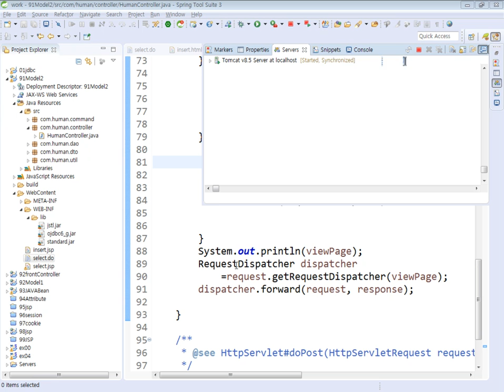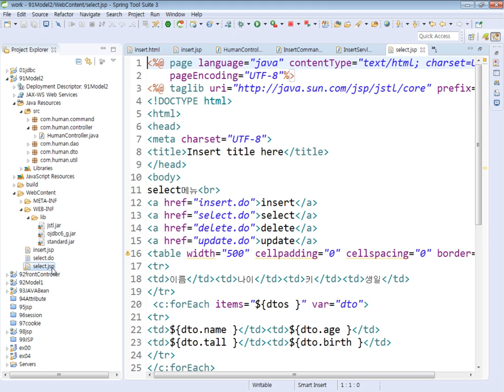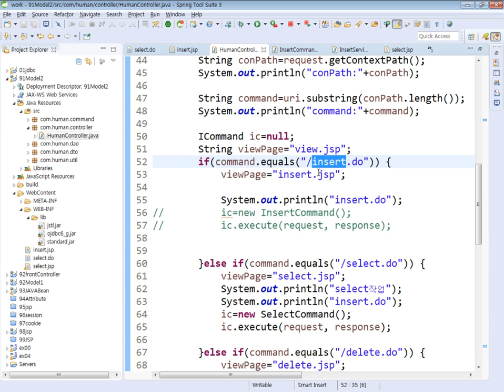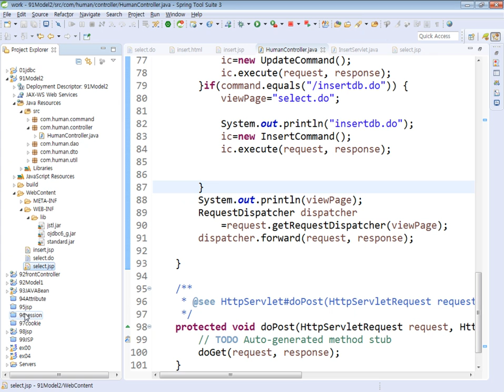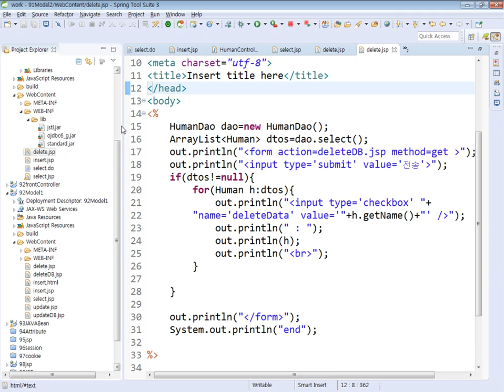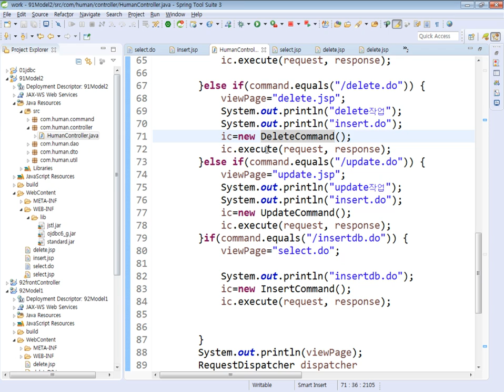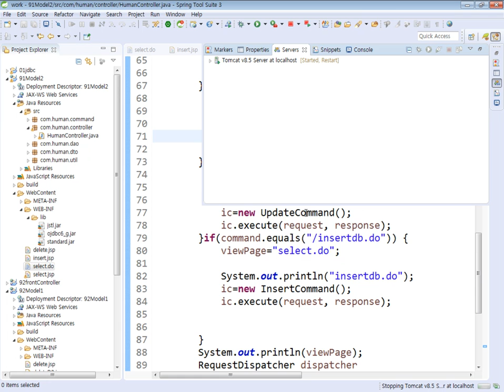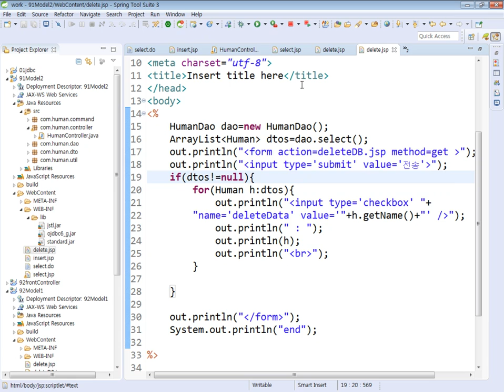jspFrontCommand실습5